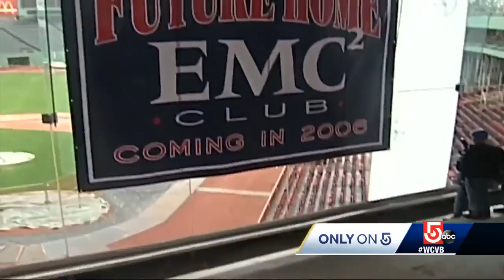Sox owner John Henry faces question about Fenway seat safety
The owner of the Boston Red Sox was forced to testify in court Friday by a woman who said the team put her and other fans at Fenway Park in danger.